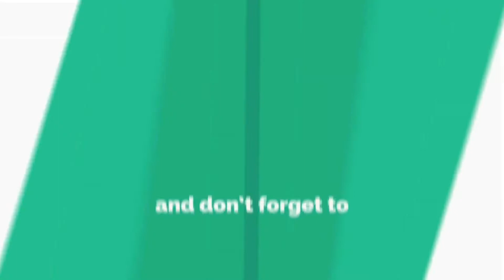ಗ್ರಾಪಂ ಚುನಾವಣೆಗೆ ಬಿಜೆಪಿ ಕಾರ್ಯಕರ್ತರ ಸಿದ್ಧತೆ/ವಿವಿಧ ಮೋರ್ಚಾ ಪದಾಧಿಕಾರಿಗಳ ಪಟ್ಟಿ ಬಿಡುಗಡೆ